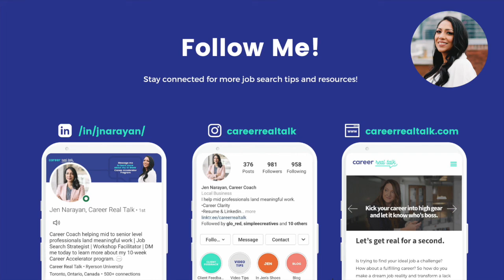Modifying My Job Title | Can You Do That?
MODIFYING YOUR JOB TITLE

Before you go and update your resume, watch this!

The question I get fairly often is if it's acceptable to modify my job title.

The answer is...YES. If you're looking for a job in this day and age, you need your resume to stand out.

Now, I'm not saying to lie completely about what you do but if you feel that a higher job title reflects your duties better then it's acceptable.

There are a number of reasons as to WHY and HOW you should modify your job title to make an impact on your resume, I go through it all in today's video.